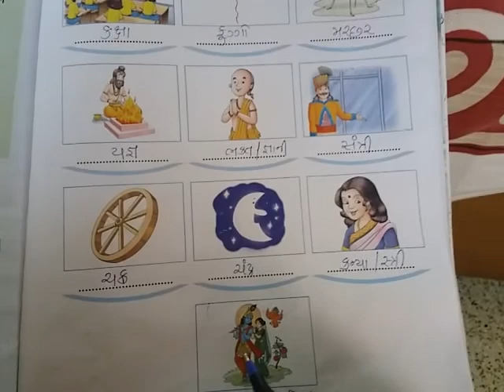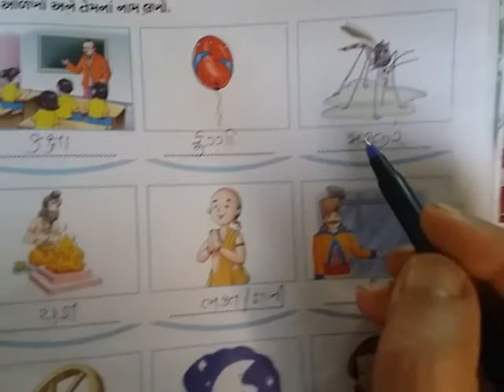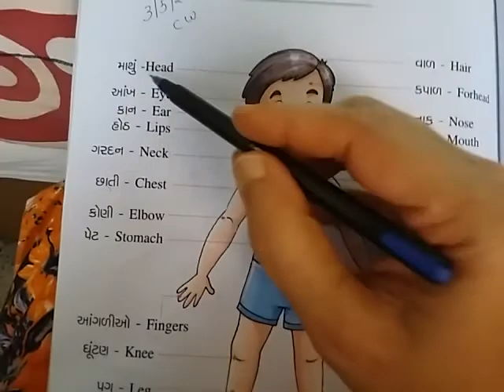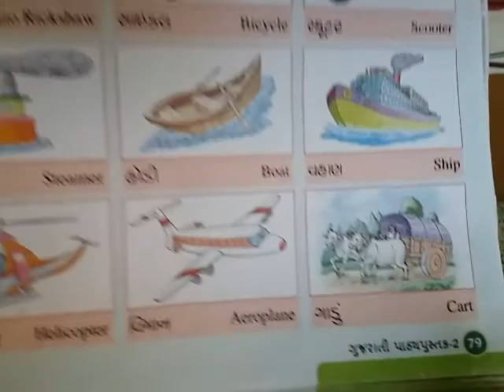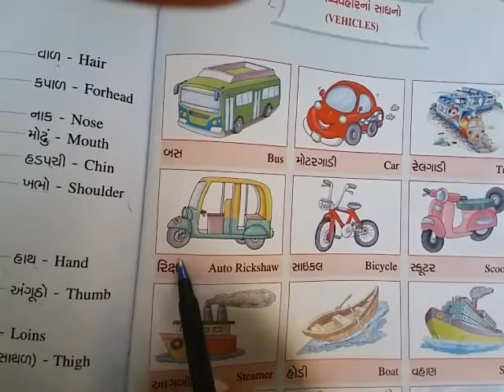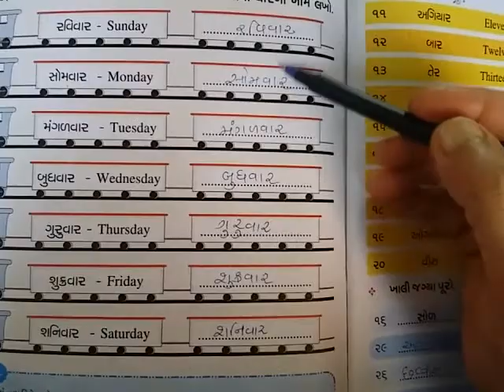Std.2nd Textbook pg.no.73, & 78 to 80